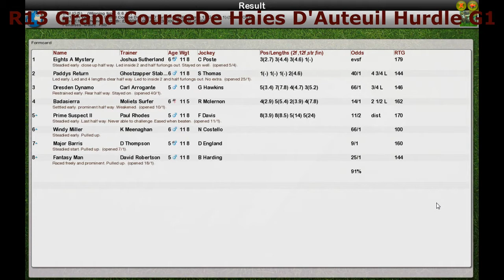NH WK13 R13 Grand CourseDe Haies D'Auteuil Hurdle G1